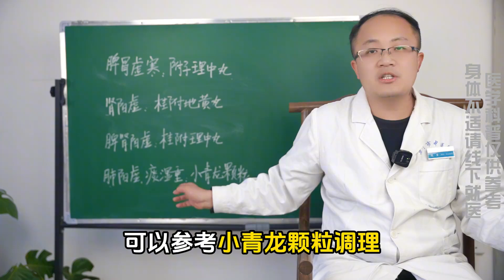寒湿不排，痰湿不尽！3个中成药，祛寒除湿，赶走你全身上下的痰